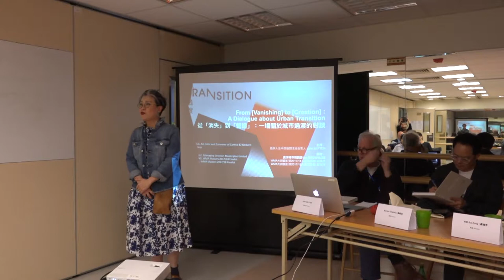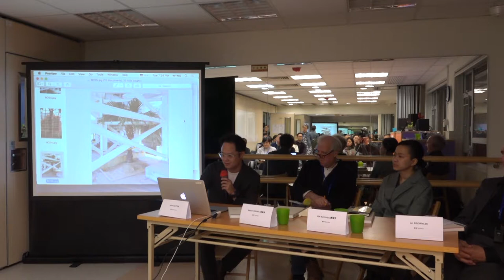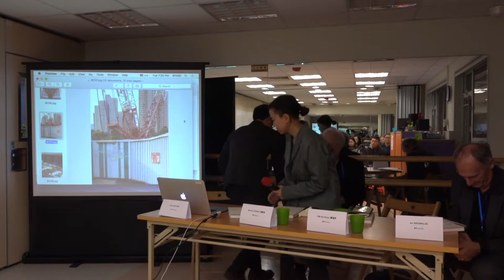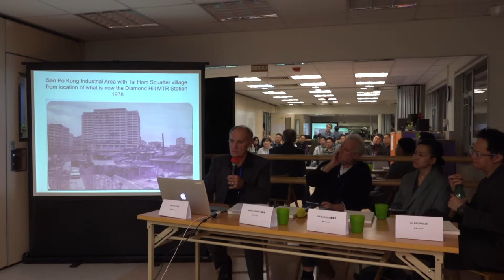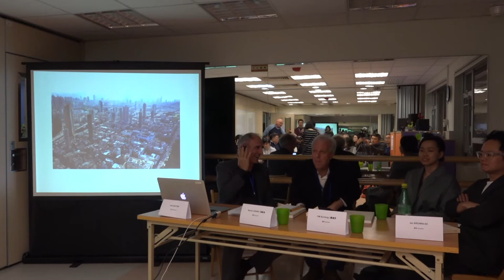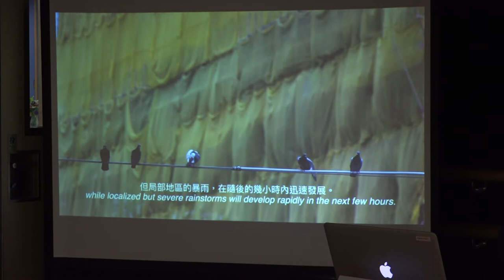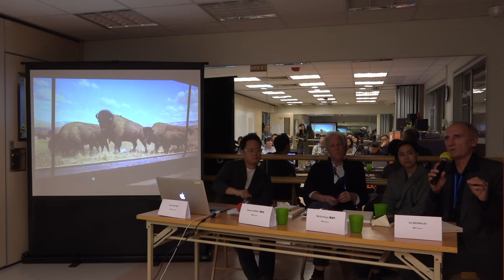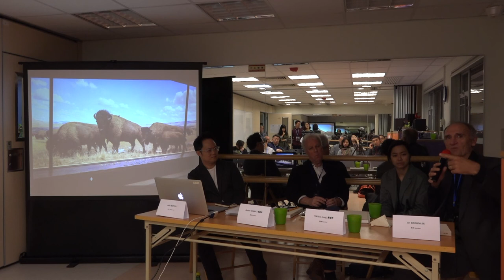From [Vanishing] to [Creation] : A Dialogue about Urban Transition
As an urban landscape changes and evolves, traces of the past are leftover and future ideas are anticipated - this is particularly seen around culturally-rich Tai Hang, the location for this conversation. Moderated by art critic & urban activist John BATTEN, artists - YIM Sui-fong and Berton CHANG - join seasoned urban planner Ian BROWNLEE to discuss Hong Kong as a place of rich artistic and urban design inspiration amidst the realities of intense urban development.

Moderator: John BATTEN, Art Critic and Convener of Central & Western Concern Group

Speakers:
- Ian BROWNLEE, Managing Director, Masterplan Limited
- Berton CHANG, WMA Masters 2017/18 Finalist
- YIM Sui-fong, WMA Masters 2017/18 Finalist

從「消失」到「營造」：一場關於城市過渡的對談

隨著城市景觀變化和演變，留下來的只有逝去的痕跡和對未來發展的期許，這情況在今次對談的地點——充滿文化氣息的大坑，尤其突出。對談由藝評家和城市活動倡導者John BATTEN主持，他將與藝術家嚴瑞芳、張銘良以及資深城市規劃師Ian BROWNLEE一同探討香港作為充滿藝術和都市設計靈感的一個地方，如何與頻繁的城市發展共存。

主持： 藝評人及中西區關注組召集人 John BATTEN

講者：
資深城市規劃師 Ian BROWNLEE
WMA大師攝影獎2017/18入圍攝影師 張銘良
WMA大師攝影獎2017/18入圍攝影師 嚴瑞芳